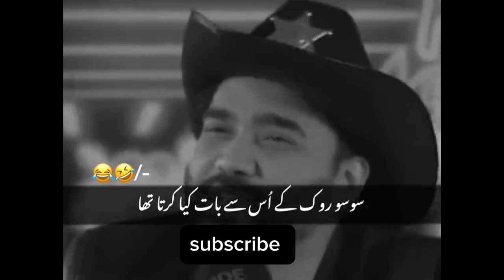new memes || By barkat umzi 😁